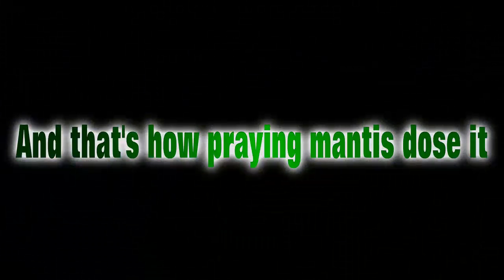woolly bear caterpillar gone under 4 minutes after stepping into Chinese Praying Mantis Territory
Praying mantis in the wild is filmed in this video capturing woolly bear caterpillar and eating it whole. It took this Chines praying mantis over an hour from capture to devouring this tiger moth caterpillar completely. This is a time lapsed video.
 In this time lapsed video you can see the entire process in under 4 minutes.